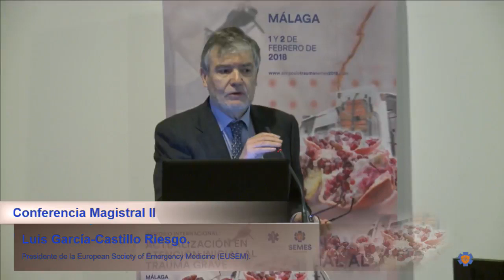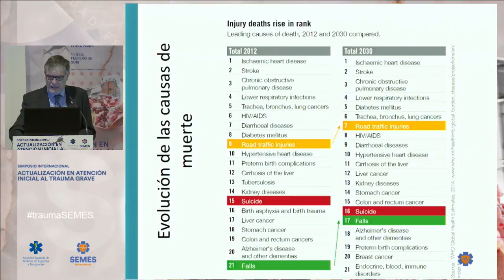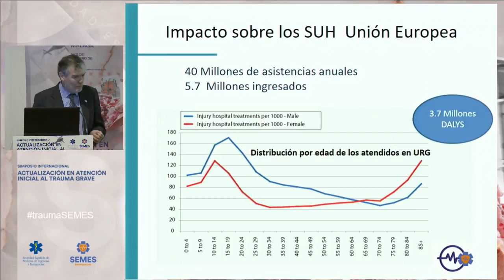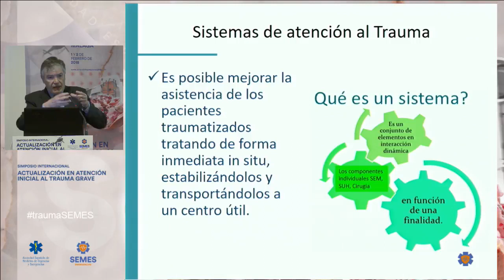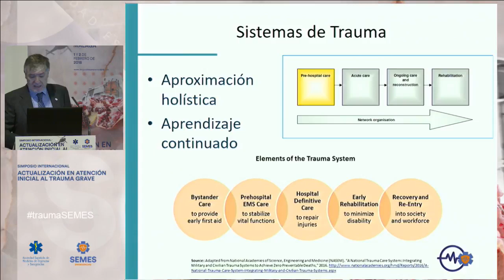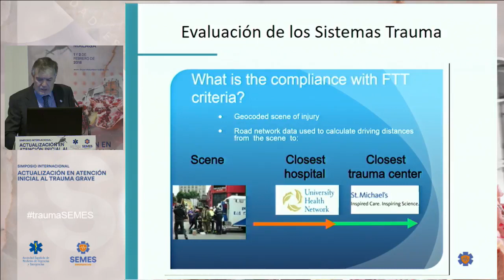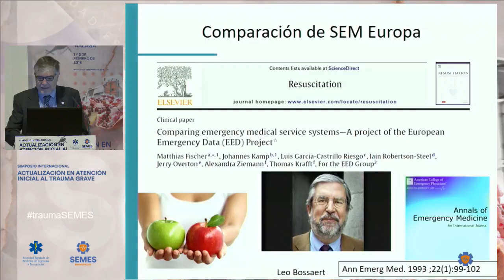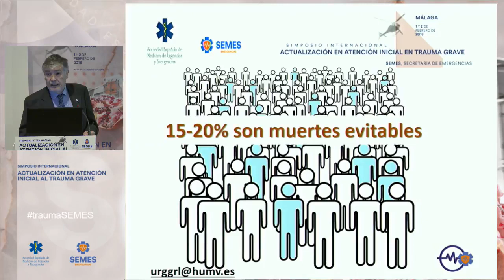Conferencia Magistral - Simposio Int. Trauma Grave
Conferencia por Luis García -Castrillo presidente de la EUSEM
Sistemas de atención al trauma grave y resultados en la salud en la UE

Modera: Juan González Armengol, presidente de SEMES